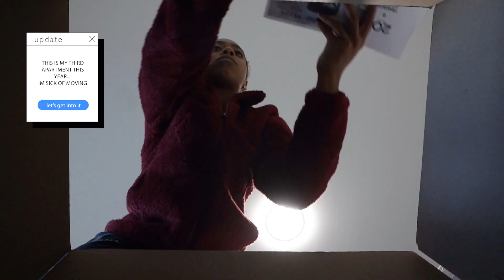living alone | pack with me to move into my new apartment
this is the first of many living alone vlogs! pack and unpack with me as i leave jersey city to move into my new apartment.